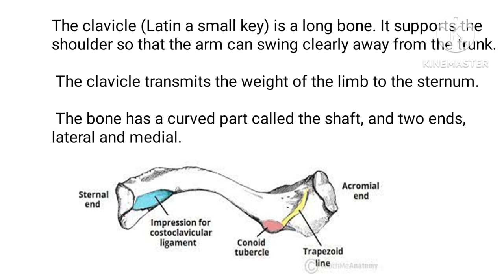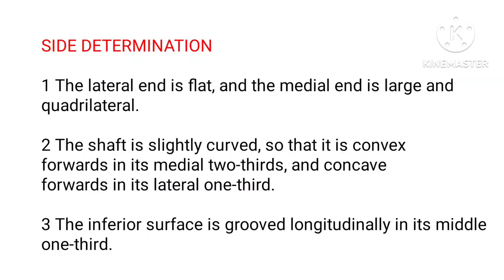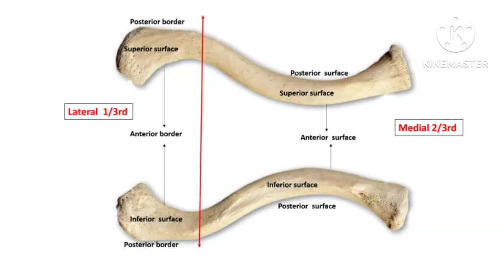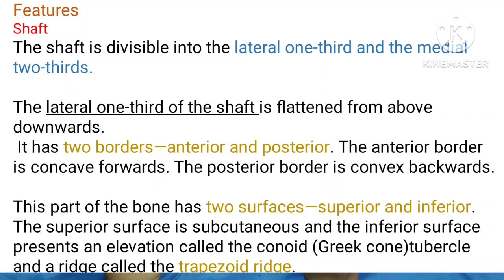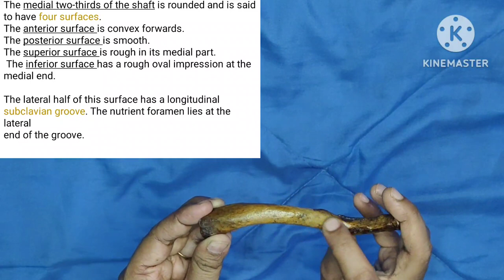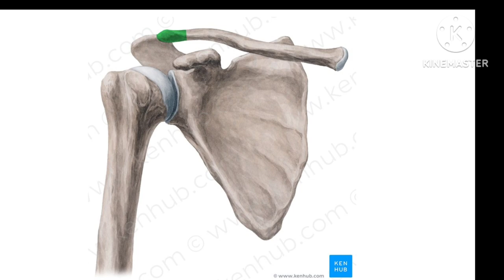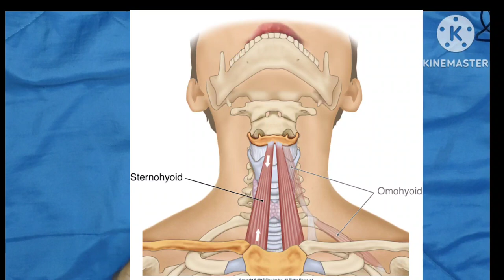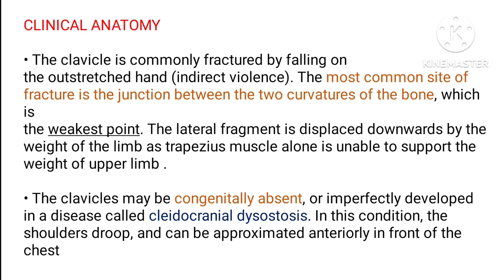CLAVICLE /ANATOMY / UPPER LIMB / BONE / IN TAMIL